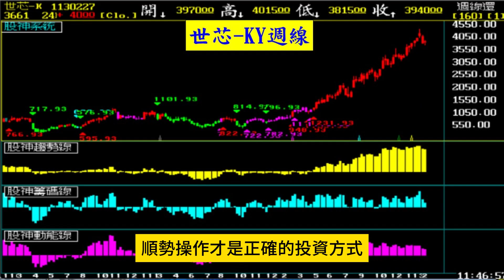持股成本要低於大股東，幾乎是不可能的任務【張宇明股市實戰心法】